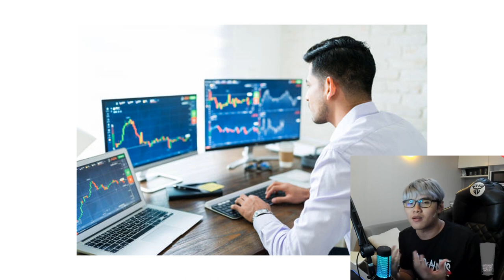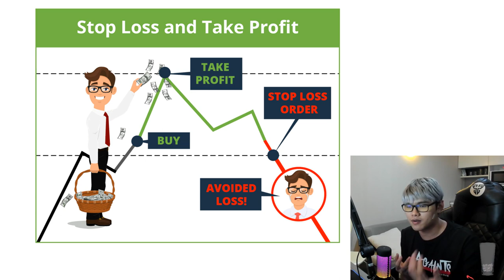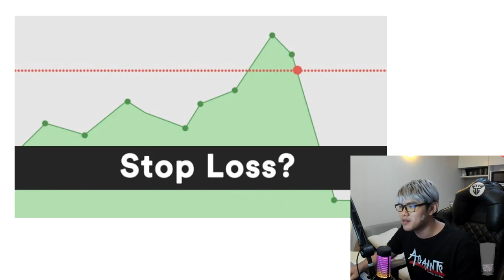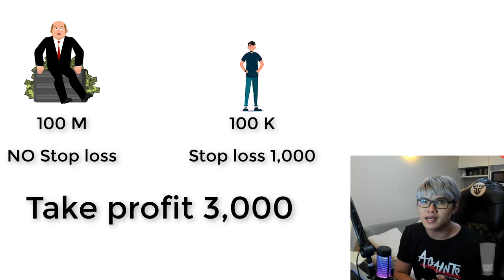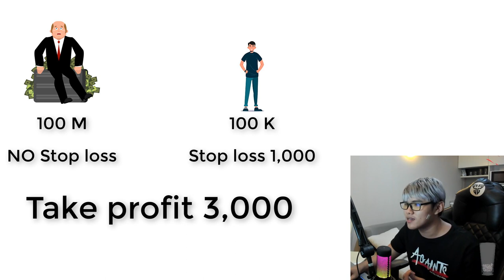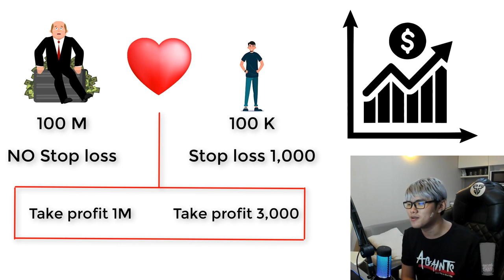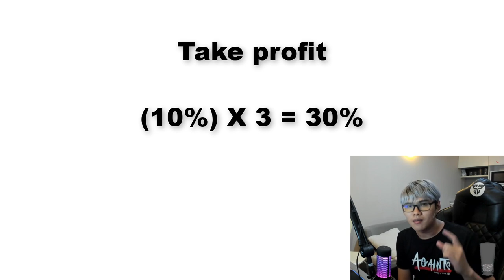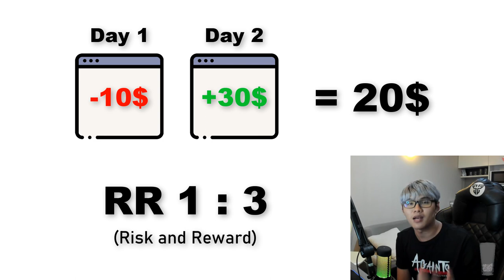Trader Tip EP.15 : หัวใจของ TP SL❤️ เข้าใจแล้ว จะช่วยให้พอร์ตโต 😍